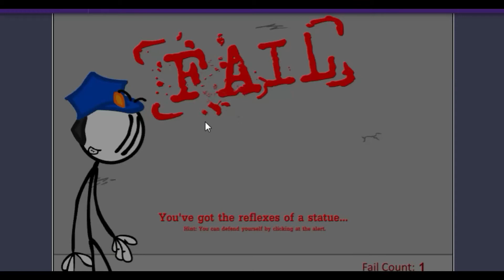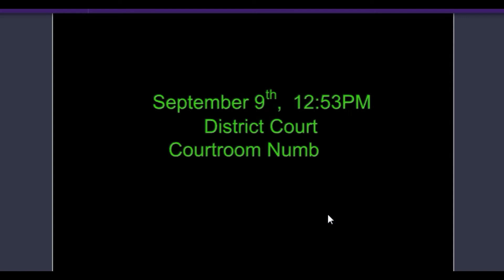I AM THE LUCKIEST ROBBER